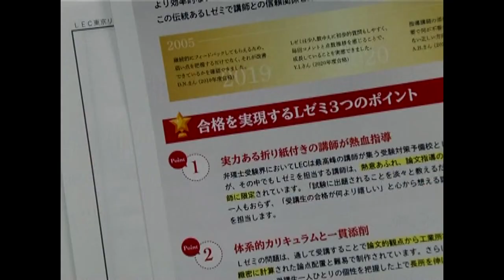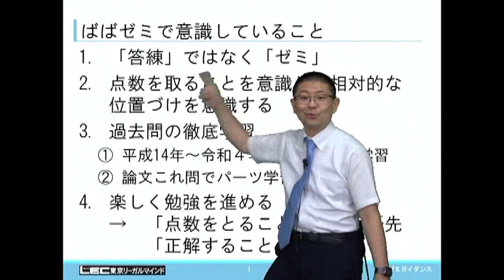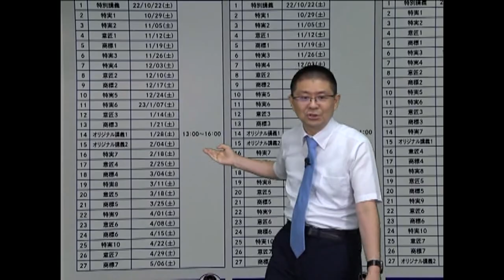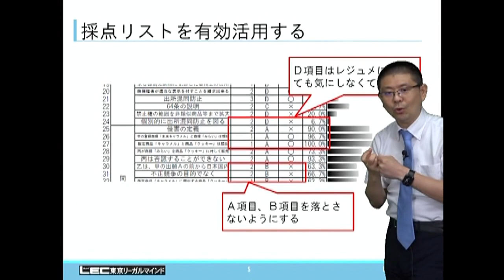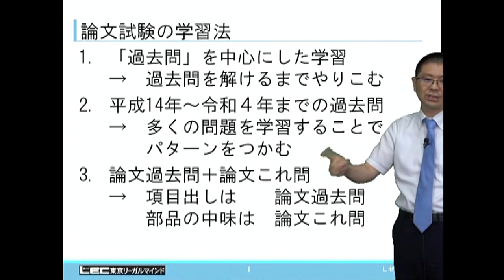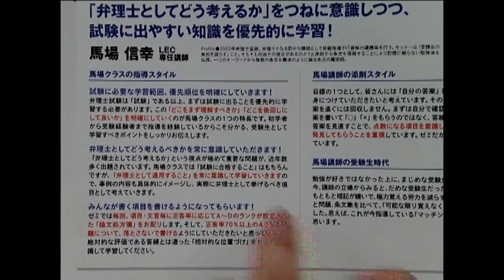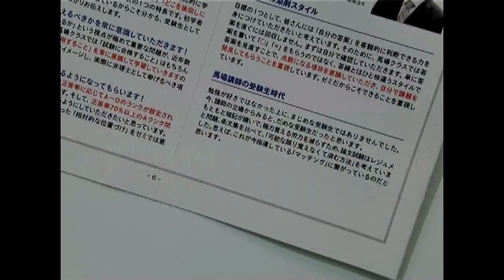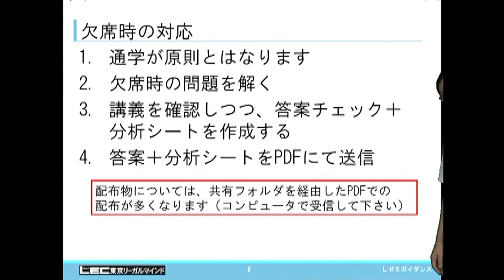【ＬＥＣ弁理士】2023年向けＬゼミ‹秋期生›新宿エルタワー本校 馬場クラス紹介（馬場信幸講師）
2023年合格を目指す弁理士論文試験対策ゼミ Ｌゼミ‹秋期生›

Ｌゼミとは論文合格答案の作成ノウハウを、
最大効率で身につけることのできる場として、
多くの受験生に支持され、そして合格へと導いてきた、
LEC伝統の弁理士試験論文指導ゼミナールです。

最大の特長は、1人の講師が一貫して指導する、
きめ細かな添削指導にあります！

答練や模試の添削とは一味違った、
より効率的なフィードバックを可能にしています。

この伝統あるＬゼミで講師との信頼関係を深めながら、
2023年の合格をともに掴みとりましょう！

Ｌゼミ‹秋期生›のお申込みにはWebエントリーが必要です！

エントリー受付期間：9月26日(月)～10月11日(火)13：00

★資料請求
弁理士資格に興味をお持ちの方やこれから学習を開始される方、
まずは資料をご請求ください。

メールマガジン 「LBM(LEC Benrishi Magazine)」の配信をご登録いただくと
最新情報を無料でお届けします！